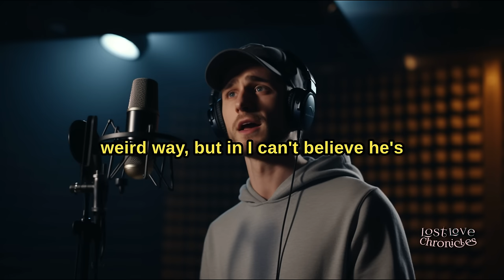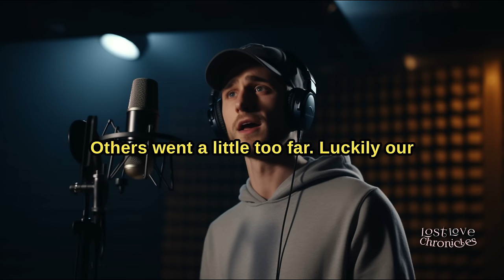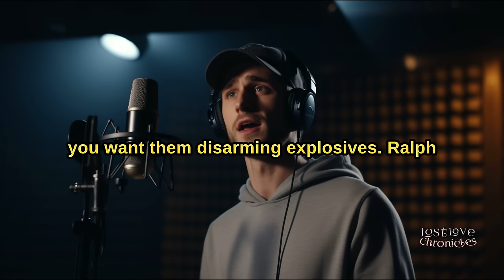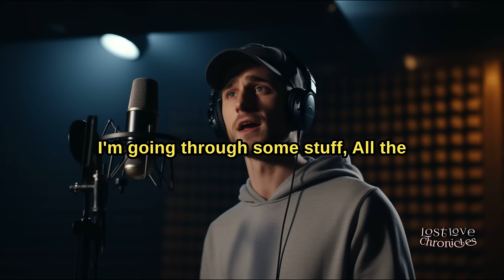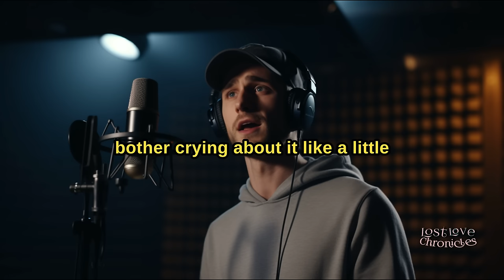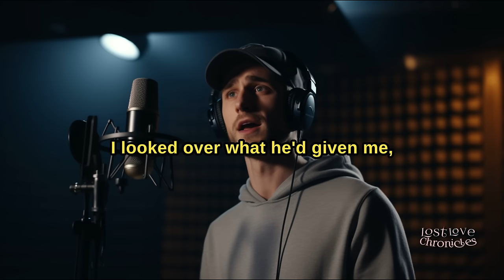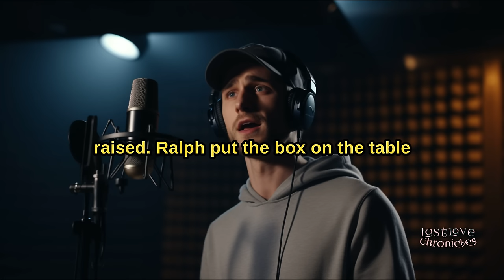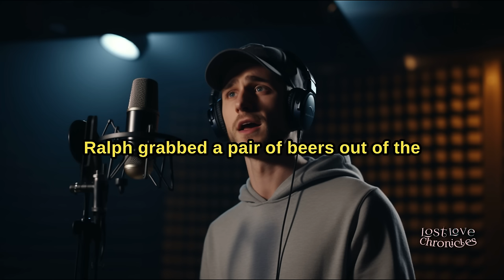Cheating wife broke my heart, Buddy comes town for rescue.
Cheating wife revenge.
Cheating wife Wrecked.
🔥 Brace yourself for the wildest ride of revenge you've ever witnessed! Join us in this hilarious and unpredictable tale of payback as our protagonist navigates the aftermath of a failed marriage with the help of his outrageous friend, Ralph.

💥 Meet Ralph, the human wrecking ball, whose unique talents for mayhem and destruction set the stage for a series of revenge plots that defy all expectations. From fake pregnancies to church confessions by a pint-sized Elvis impersonator, Ralph takes payback to a whole new level.

🌟 As the divorce unfolds, unexpected alliances form, including a friendship between our hero and Ralph's new love interest, Ebony. Together, they concoct schemes that leave the ex-wife and her new flame, Tim, in a state of utter chaos.

🤣 Get ready for a rollercoaster of emotions – from laughter to shock – as Ralph's antics and ingenious revenge plans unfold. But amidst the chaos, there's a surprising twist that no one saw coming.

💔 With hearts broken and new love blooming, the characters find unconventional ways to move on, ultimately proving that even the messiest of situations can lead to unexpected happiness.

🎬 Don't miss out on this epic tale of love, betrayal, and revenge that takes storytelling to new heights.

00:00 Introduction
00:31 My buddy Ralph
01:14 My wife
03:41 Ralph goes to the army
05:55 My marriage and its demise
06:51 Ralph come home
09:01 Let the circus begin
21:59 The last punch